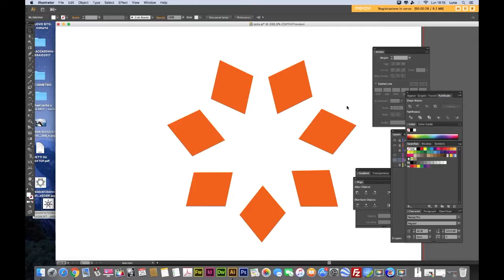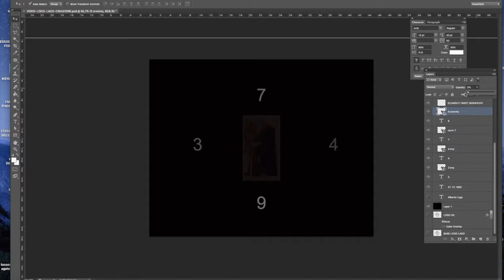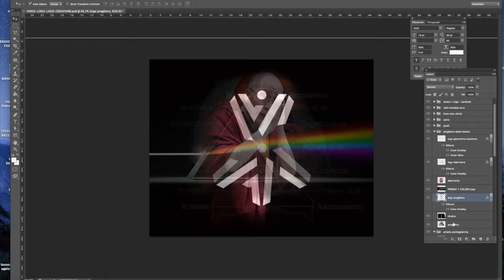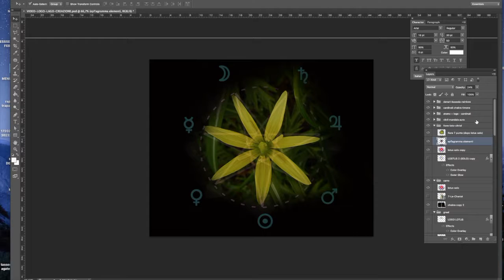Progettazione e creazione logo design personale brand: Alberto Lago Formatore - Metagenesi™ del logo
Un logo è la Vostra Essenza.

Creare l’immagine più adatta a rappresentare la Vostra azienda o i Vostri prodotti.
Studiamo e creiamo loghi con profonda valenza energetica e personale, grazie al nostro staff di professionisti nell'ambito della comunicazione visiva, ricercatori in metafisica ed esperti in simbologia arcana e junghiana.

Applicare i principi fondamentali della comunicazione emotiva su un logo creato secondo i principi della simbologia e della psicogenesi, risulta una sinergia efficace per raggiungere più velocemente ogni obiettivo di crescita.

Esso è energia, e possiede ego e personalità, è una chiave che rappresenta ciò che desiderate essere e mostrare agli occhi del mondo, in tutt’uno con la vostra immagine.

Concetti uniti al simbolo stesso diventano un vero e proprio marchio distintivo rispetto al resto del mondo, un sigillo che vi appartiene e vi identifica.

Una vostra creazione come ad esempio un prodotto o un servizio della Vostra Azienda può essere accomunata al concetto di Brand (ovvero che idea hanno di esso i consumatori o il mondo esterno) ed è una Creatura che nasce e cresce nel mondo anch’essa con una propria identità, alla quale applicare graficamente principi strategici e psicologici.

Capita, inoltre, spesso alle aziende più attente di decidere di voler cambiare immagine. Questo è fondamentale per restare a galla in un mare di concorrenza. Mantenere gli aspetti chiave del prodotto o della azienda stessa è importante, ma creare una immagine che rappresenti il “vestito” adatto è importantissimo ed il concetto del Restyling del logo deve tenere in considerazione determinati aspetti.

Rimanere al passo con i tempi significa seguire la linea del tempo e del cambiamento.

Cambiare spesso non vuol dire stravolgere, anzi modificare in meglio per rafforzare l’immagine, quando necessario, il che vuol dire essere protratti verso l’evoluzione come inevitabile conseguenza verso il raggiungimento degli obiettivi desiderati.

“Le proporzioni e l’armonia della sezione aurea hanno un potenziale tale da riuscire a influenzare positivamente l’inconscio di ogni individuo..
applichiamo poi, alcuni concetti di simbologia e psicologia TRA forme e colori.

La Metagenesi™ di un logo è la trasposizione della comunicazione immateriale visiva ed i concetti legati all'inconscio collettivo,  verso la sua creazione materiale.

 RISULTATO:
Tutta la strategia, sarà ancora più efficace soprattutto se si tratta dell’immagine e della comunicazione di un’azienda.